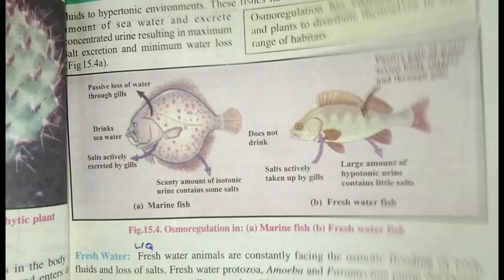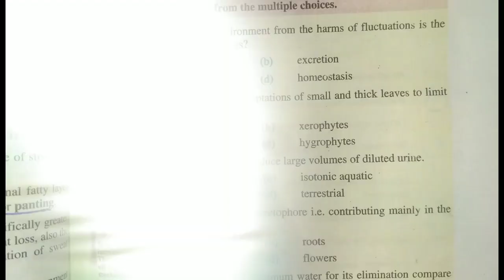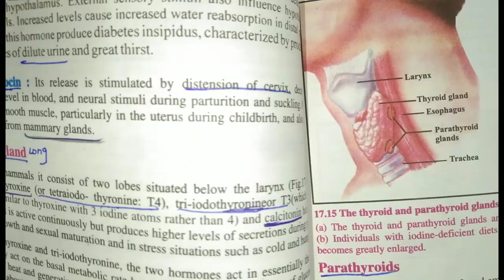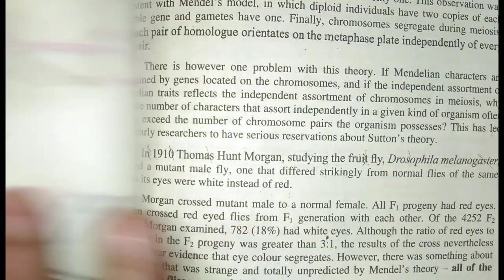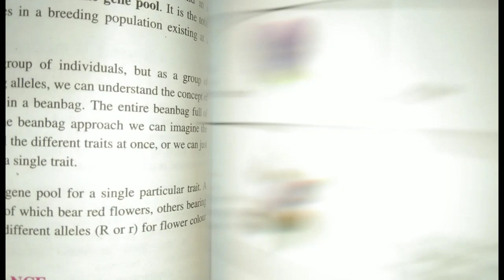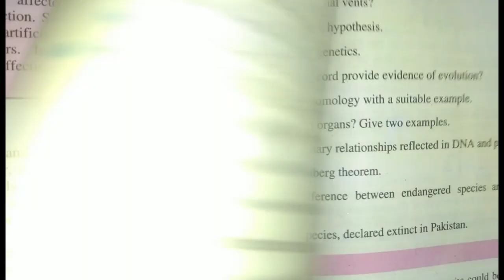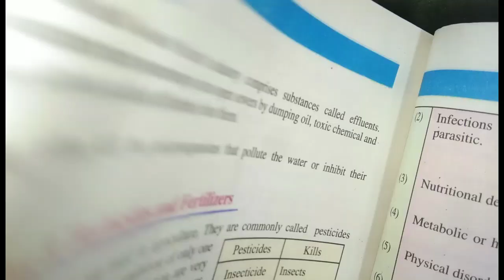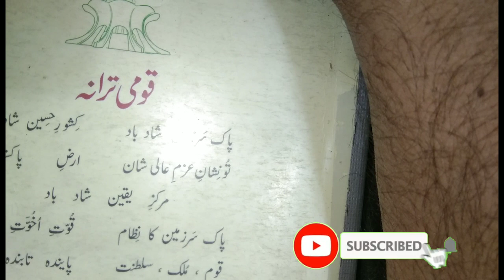12th class Biology Guess Paper 2024 ||2nd Year Biology guess paper 2024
12th class Biology Guess Paper 2024 ||2nd Year Biology guess paper 2024